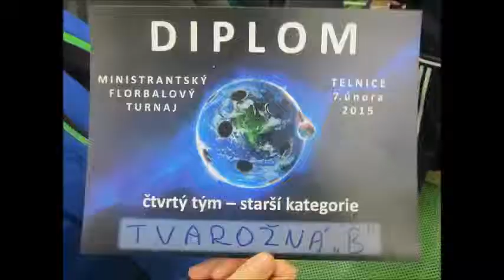Europahymne Ministrantský florbal Telnice 2015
Ministrantský florbal 2015 v Telnicích. Z x snímků pořízených několika lidmi, jelikož když jsem byl v bráně tak jsem nemohl natáčet, jsem udělal sestřih